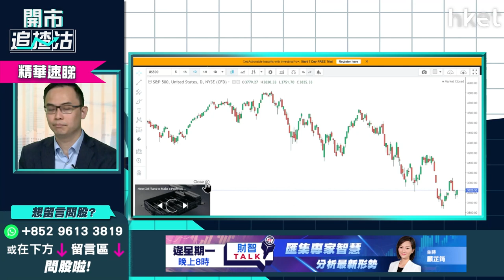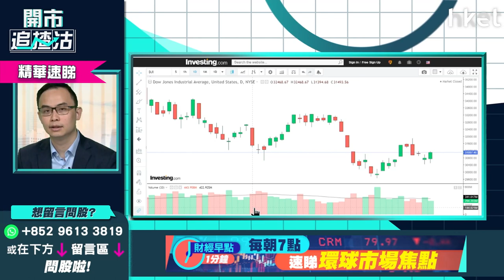【ET開市直擊】（精華）美股仍會跌至少三成？分析低撈殘價股是否明智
**重溫《開市追揸沽》下半年資產配置策略   汽車股跑贏大市？**